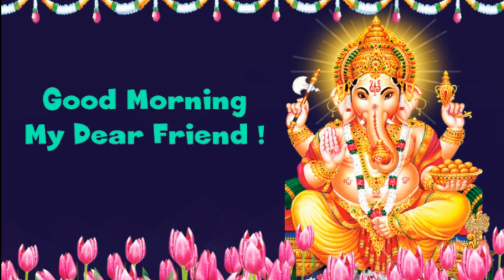Good Morning to you my dear friend with Shri Ganapati image in English